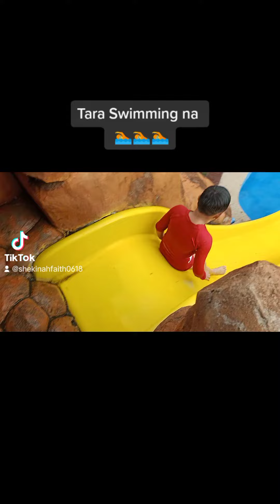🏊🏊🏊 | Shekinah Faith TV